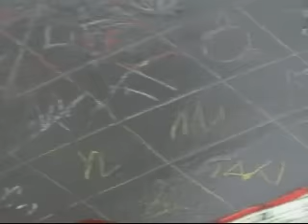FLY By Francesco Straface